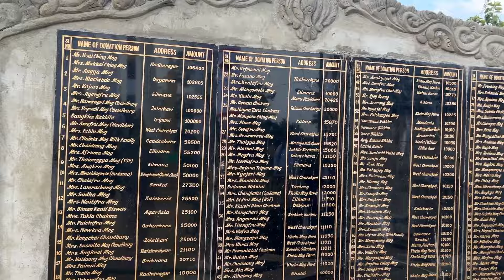HAPPY MARRIED LIFE ATA BIRAJIT & NENSONI | TWISAMA KARBOOK 💐🎉